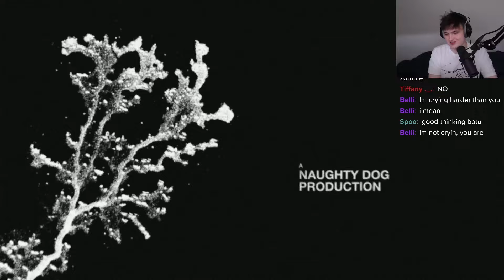The Last of Us Combat Is Still Insane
Part 2 of The Last of Us.